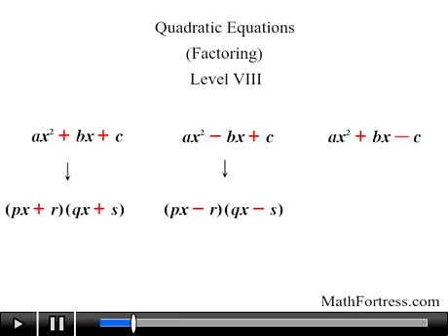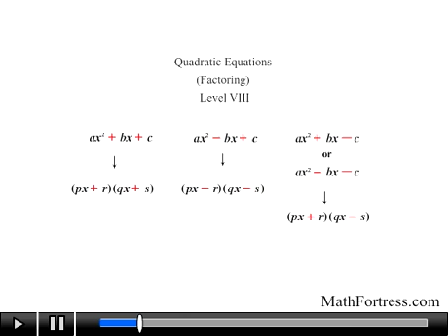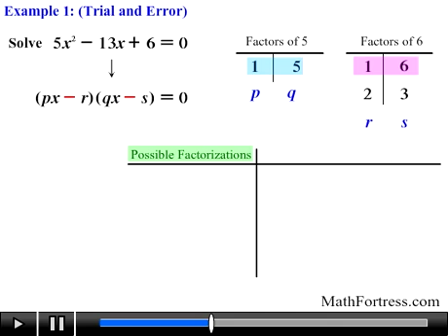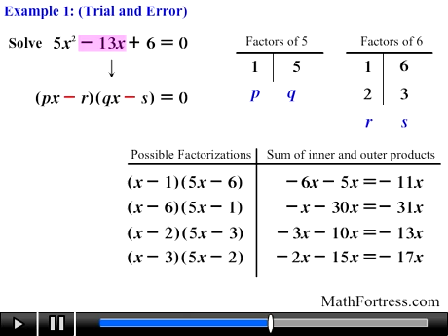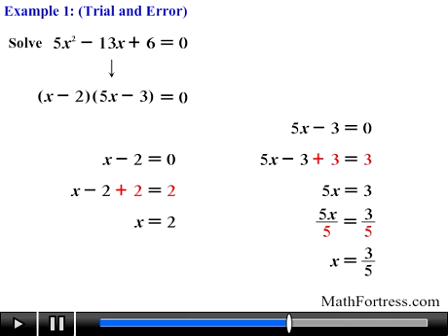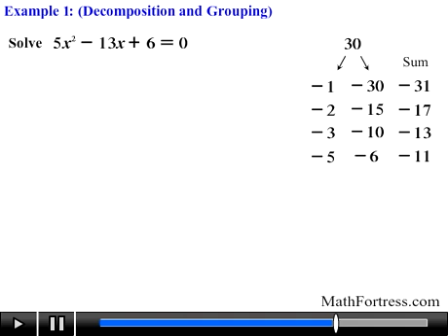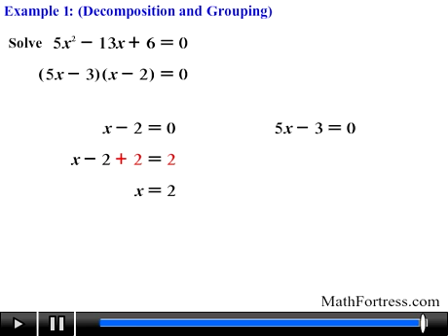Algebra II: Quadratic Equations - Factoring (Level 8 of 10) | Trial and Error, Decomposition II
This video continues covering the proper way to solve quadratic equations of the form ax^2+bx+c=0 by factoring. This video goes over an example where the coefficient of the quadratic term is greater than 1. The example involves an equation where the coefficient of the linear term is negative and that of the constant term is positive.